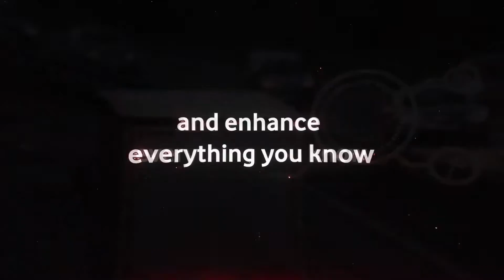Vodafone Business Fleet Analytics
Vodafone Business Fleet Analytics is a modular solution designed to gather operating data to maximise vehicle performance and improve employee safety and security on the road.